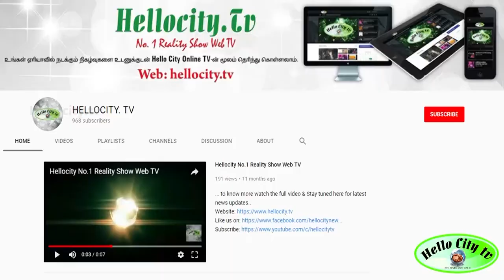ருத்ராட்சம் எவ்வாறு தோன்றியது ???ருத்ராட்சம் சிறப்பு ! ! !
Rudraksha is a seed traditionally used as prayer beads in Hinduism. The seed is produced by several species of large evergreen broad-leaved tree in the genus Elaeocarpus, with Elaeocarpus ganitrus being the principal species. They are associated with the Hindu deity Shiva and are commonly worn for protection by his devotees. The seeds are primarily used in India and Nepal as beads for organic jewellery and malas, and are valued similarly to semi-precious stones. Various meanings and potencies are attributed to beads with different numbers of segments (faces), and rare or unique beads are highly prized and valuable. While having genuine spiritual significance for believers, they are often the source of claims similar to those made about magnetic or crystal bracelets, faith healing and other medical pseudoscience. In this context, they are often marketed to businessmen and other people seeking good fortune.